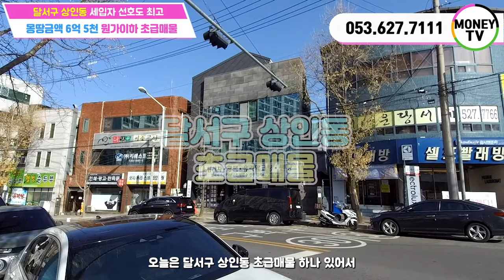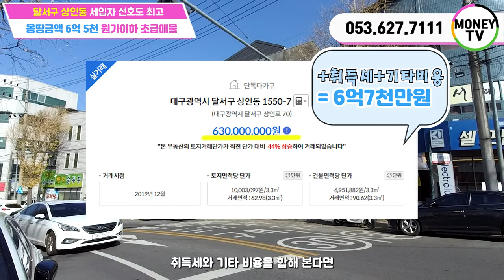❤머니TV❤[대구원룸매매]달서구 상인동. 원가이하 초급매물. 몽땅금액 6억5천.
◎ 대지면적 : 209 ㎡
◎ 연면적    :  299.58 ㎡
◎ 건축물 주용도 : 근린생활시설, 다가구주택
◎ 거래형태 : 매매
◎ 층 수   :  3층
◎ 주 차   :  -
◎ 승강기 : 없음

● 가구구성 : 상가2가구, 미니투룸 1가구, 쓰리룸 3가구  (총6가구)
● 방/욕실(개수) : 7/6
● 사용승인일자 : 1994년 09월 10일
● 방향 : 남향 (거실 기준)
● 관리비 [청소비용, 승강기 유지비용 등] :매월200,000만원 예상

◆ 월이자 :  -
◆ 순수익 :   255 만원

▶ 소재지 : 대구 달서구 상인동 1550-7번지 ◀

▣ 상호명 : 부동산 넘버원1 공인중개사 사무소
▣ 주소 : 대구 남구 대명동 781-8번지 1층
▣ 대표 공인중개사 : 沈民貞
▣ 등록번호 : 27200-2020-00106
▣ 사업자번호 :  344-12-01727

[이미지출처]
5 월 4 일 청소년의 날 PNG는 588ku-pngtree.com